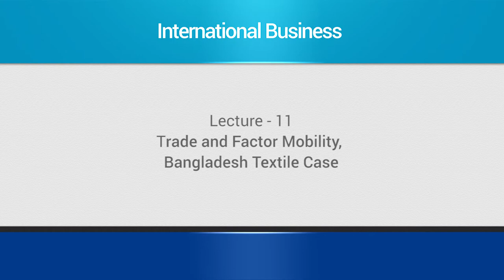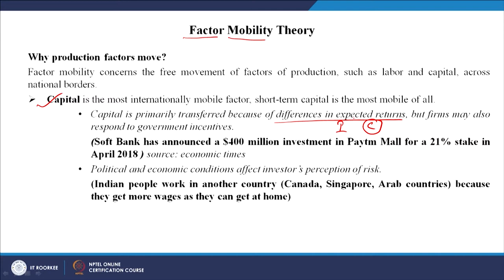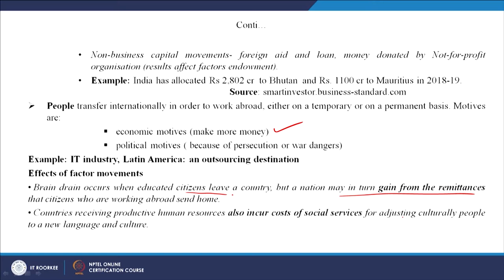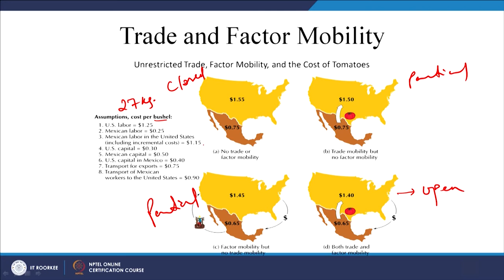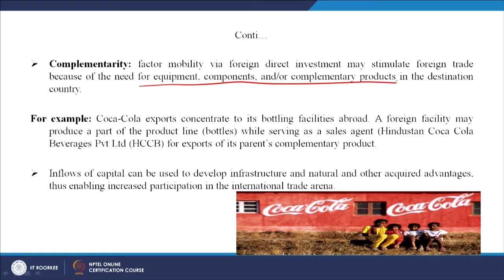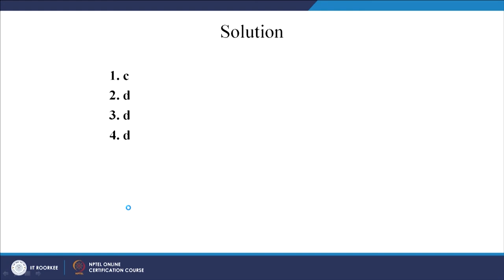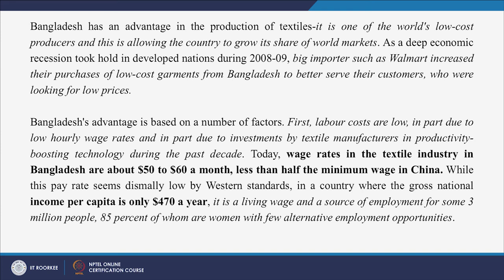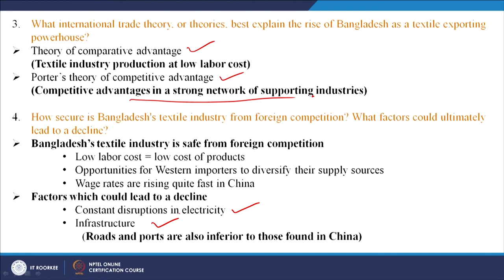Lecture 11: Trade and Factor Mobility , Bangladesh Textile Case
In this lecture discuss on Trade and Factor Mobility , Bangladesh Textile Case